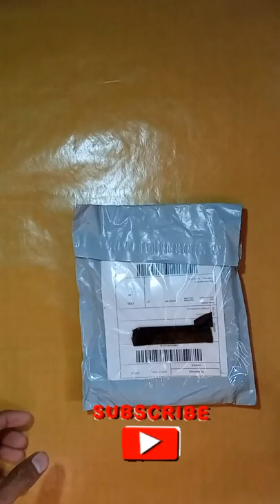Arm sleeves unboxing😃😃//